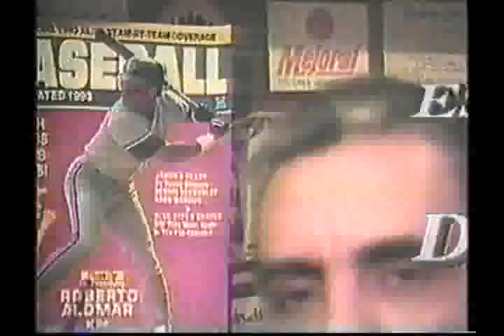Estrellas Del Deporte Con Milagros Garcia - Carlos Perez